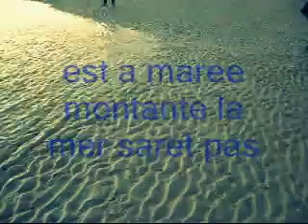le fort nationale 0001